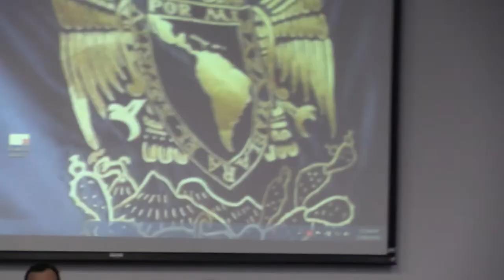Mtra. Milay Burgos Matamoros 03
Seminario Permanente Etnicidad, Pluralismo Jurídico y DDHH 2018

Mtra. Milay Burgos Matamoros
Facultad de Derecho UNAM